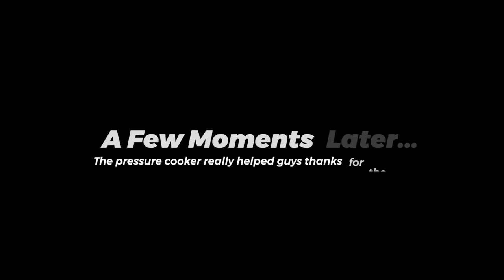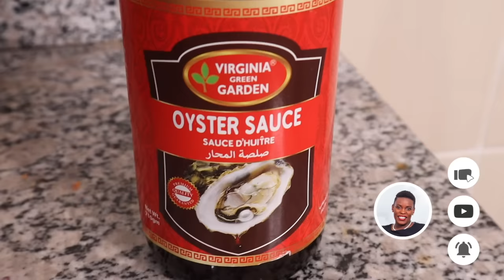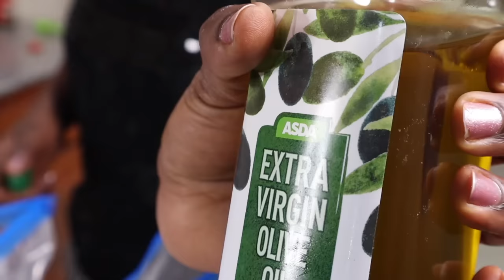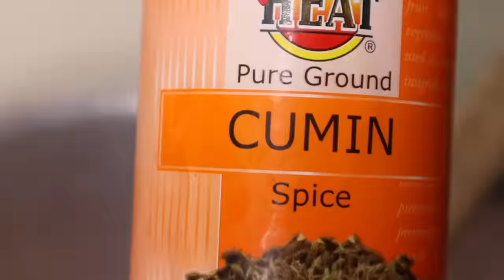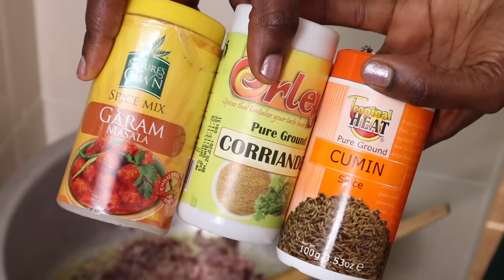Why I Stopped Cooking Daily For My Family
This month we introduced pork in our freezer meals menu, the first time in years I have made pork, and it came out...well. Okayish! Enjoy!

✳️ AMAZON SHOP